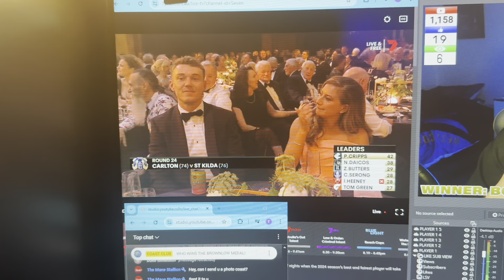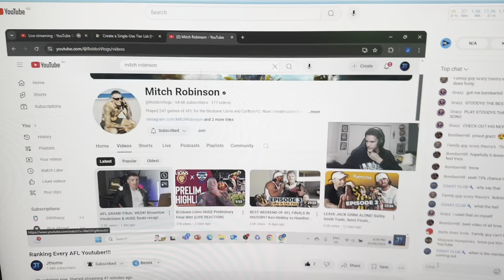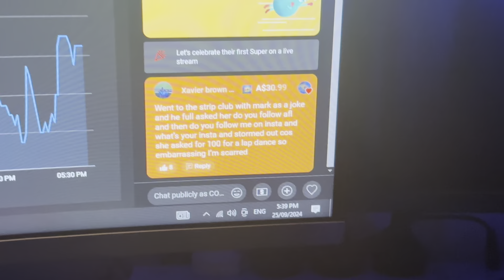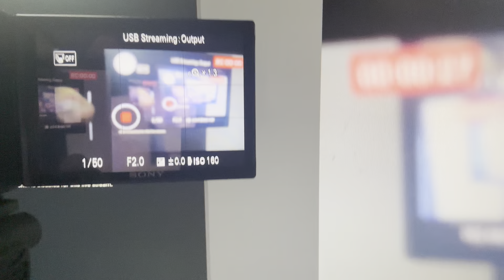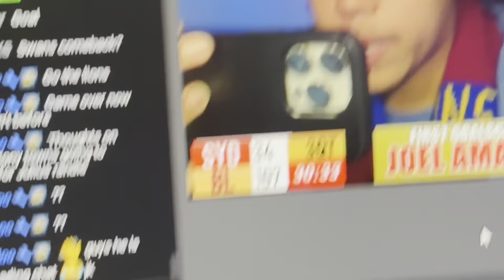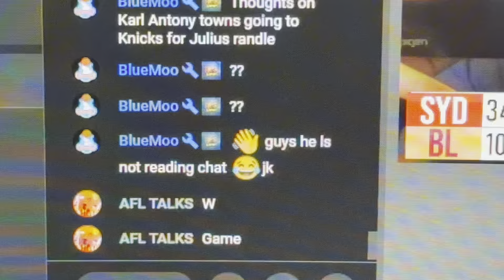GRAND FINAL WEEK! || Weekly Vlog #10